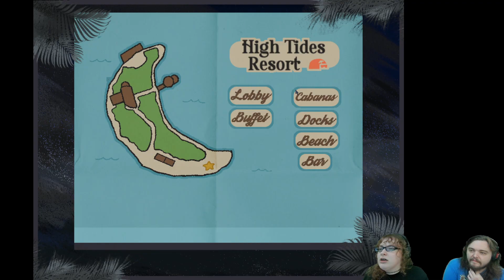Island Horror | Rot in Paradise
CWs in the description. June and her friends, Vonnie, McCoy, Carmen, and Ryan, have taken a ferry to an island vacation spot for the weekend. Something weird is affecting the people at the resort and it's spreading to her friends.

Content Warnings
• thalassophobia
• mild blood
• mild violence
• disordered eating
• mass hysteria/compulsion
• disturbing imagery and audio

Rot in Paradise is a RPGMaker game available on itch.io.